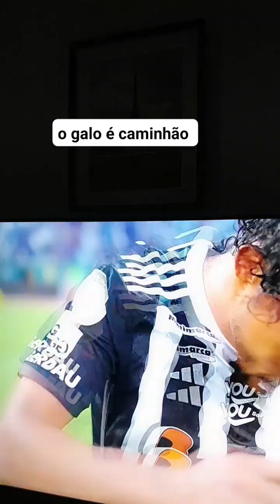7 de abril de 2024